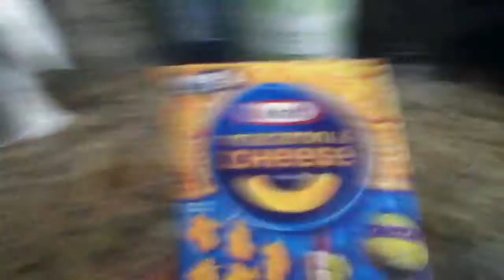Happy st Patricks day